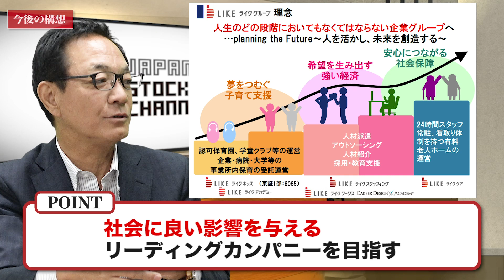業界の奇跡!?介護と新領域に迫る!!｜ライク岡本泰彦社長(3/3)｜JSC Vol.090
[PR] ▼投資家必見のメディアをご紹介！▼
Next ten-Bagger (ネクストテンバガー)
〜未来の10倍“成長”株を探せ。〜

【出演者情報】
■岡本 泰彦：ライク株式会社代表取締役社長兼グループCEO
   関西学院大学フェロー、国際学部非常勤講師

1985年 3月 - 関西学院大学法学部卒業
1985年 4月 - 広島銀行入行
1988年 9月 - 広島銀行退行
1988年10月 - 旅行会社に入社
1993年 7月 - 旅行会社を退社
1993年 9月 - 株式会社パワーズインターナショナル（現：ライク株式会社）設立。代表取締役社長に就任（現任）
2008年 4月 - 国立大学法人大阪大学大学院経済学研究科 非常勤講師に就任
2009年 4月 - 関西学院大学商学部　非常勤講師に就任
2010年 3月 - サクセスホールディングス株式会社（現：ライクキッズネクスト株式会社） 取締役に就任
2014年 1月 - 株式会社サンライズ・ヴィラ（現：ライクケアネクスト株式会社） 取締役会長に就任
2015年 6月 - 株式会社サンライズ・ヴィラ 代表取締役会長兼社長に就任
2015年 8月 - サクセスホールディングス株式会社 代表取締役会長に就任
2016年12月 - 株式会社サンライズ・ヴィラ 代表取締役会長に就任

■金成柱：株式会社IRTV-代表取締役
1983年、三重県四日市市生まれ。
2006年、株式会社幕末（現イシン株式会社）に入社。2011年、代表取締役社長に就任。
2015年、株式会社とうがらしを設立し代表取締役に就任。2017年、株式会社IRTVの代表取締役社長に就任。

2462_IR動画